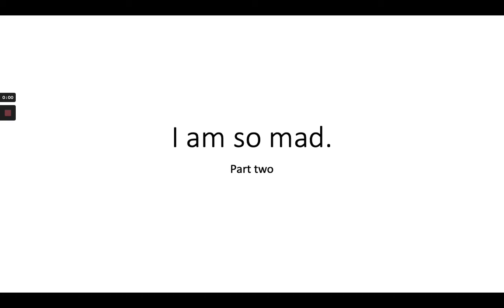I am so mad. Part two